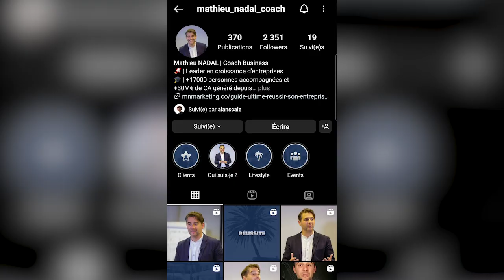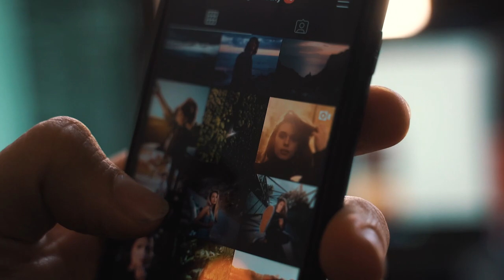Créer une page Instagram gagnante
Dans un monde où les médias sociaux jouent un rôle prépondérant, Instagram s'est imposé comme l'une des plateformes les plus populaires pour partager des contenus visuels et interagir avec une audience engagée. Si vous aspirez à développer une présence en ligne significative et à tirer parti des opportunités offertes par Instagram, cette vidéo est faite pour vous. Dans ce guide complet, nous vous dévoilerons les stratégies et les astuces essentielles pour créer une page Instagram gagnante qui captivera votre audience et vous aidera à atteindre vos objectifs.

Partie 1 : Définir votre objectif et votre audience cible
Pour réussir sur Instagram, il est essentiel de savoir ce que vous voulez accomplir et à qui vous voulez vous adresser. Nous vous guiderons à travers les étapes pour définir clairement vos objectifs et identifier votre audience cible. Comprendre les besoins et les intérêts de votre public vous permettra de créer un contenu pertinent et attrayant.

Partie 2 : Optimiser votre profil Instagram
Votre profil Instagram est la vitrine de votre marque. Nous vous donnerons des conseils précieux pour optimiser votre bio, choisir la bonne photo de profil et exploiter les fonctionnalités clés d'Instagram pour présenter votre page de manière professionnelle et attractive.

Partie 3 : Créer du contenu captivant
Le contenu est roi sur Instagram. Nous vous révélerons des stratégies pour créer du contenu visuellement époustouflant qui se démarquera dans le fil d'actualité de vos abonnés. De plus, nous vous expliquerons comment utiliser les différents formats de contenu (photos, vidéos, stories) pour engager votre audience et construire une relation authentique.

Partie 4 : Utiliser les bons hashtags et légendes
Les hashtags et les légendes sont des outils puissants pour augmenter la visibilité de votre contenu et attirer de nouveaux abonnés. Nous vous montrerons comment trouver les hashtags pertinents pour votre niche et comment rédiger des légendes captivantes qui inciteront vos followers à interagir avec vos publications.

Partie 5 : Promouvoir votre page Instagram
Pour développer rapidement votre audience, il est essentiel de promouvoir votre page Instagram sur d'autres plateformes et de collaborer avec d'autres influenceurs.

La création d'une page Instagram gagnante demande du temps, de la planification et de la créativité. En suivant les conseils et les stratégies partagés dans cette vidéo, vous serez en mesure de développer une présence solide sur Instagram, d'attirer une audience engagée et de transformer votre passion en une véritable réussite sur les réseaux sociaux. Préparez-vous à voir votre compte Instagram prospérer et à vous connecter avec une communauté qui vous soutient et vous inspire.

🏆 Comment booster ton entreprise !

🦸‍♂️ WELCOME
Merci de suivre mes vidéos, je suis Mathieu Nadal Entrepreneur, Coach et expert en Marketing digital et entrepreneuriat.

J’aide les entrepreneurs à démarrer et développer l’entreprise de leur rêve.
Vous êtes perdu et confus en matière de marketing ? Vous n'arrivez pas à créer des revenus récurrents ?
Alors je peux vous aider !

Mathieu NADAL